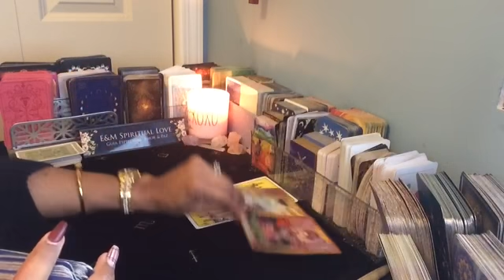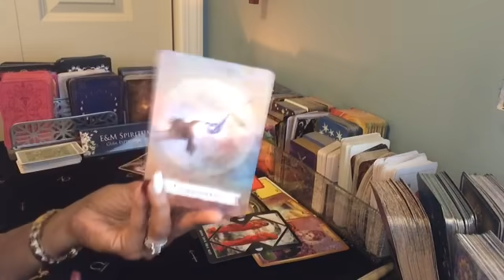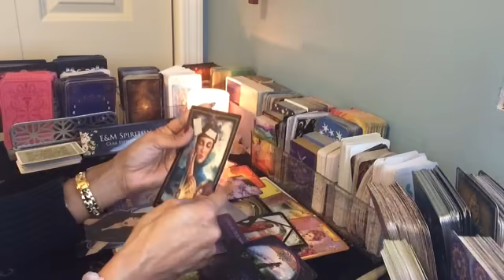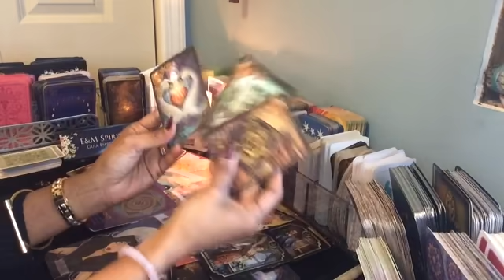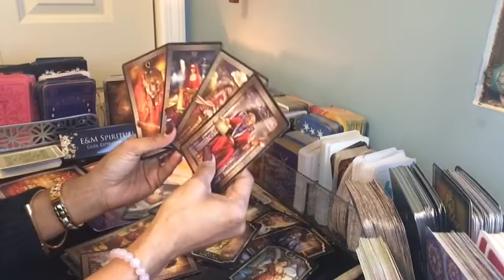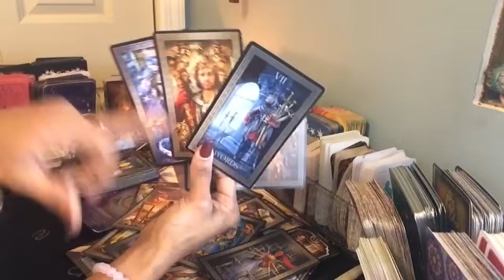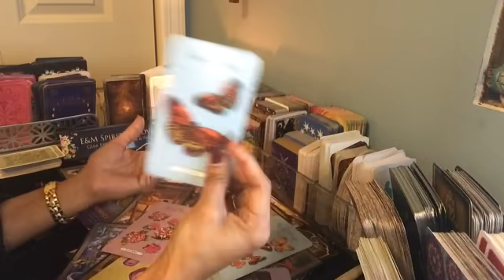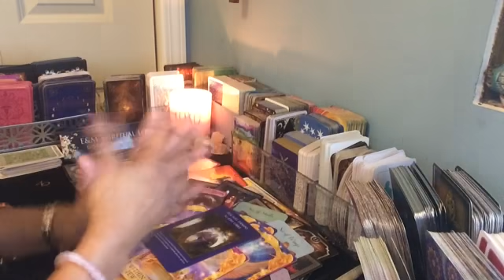Acuario ♒️ Dale la Bienvenida al Exito!!